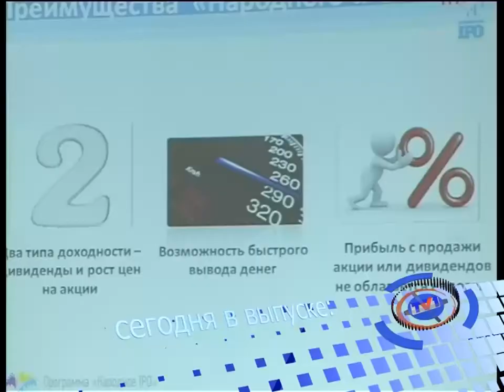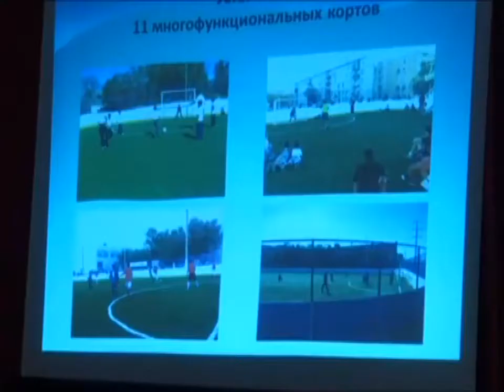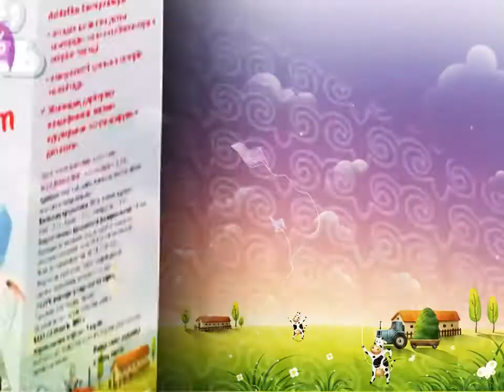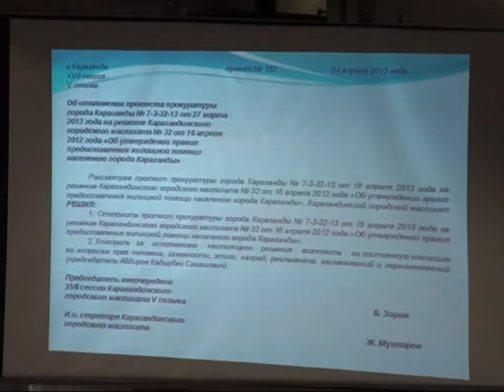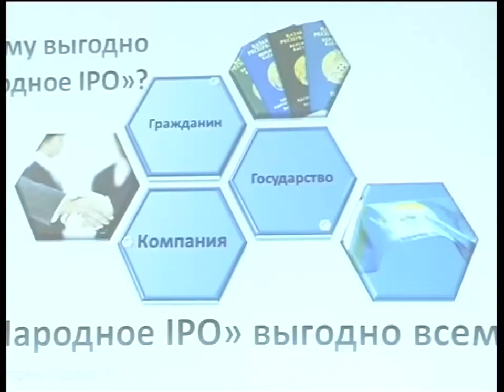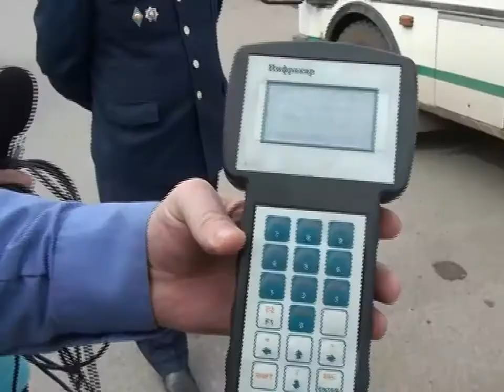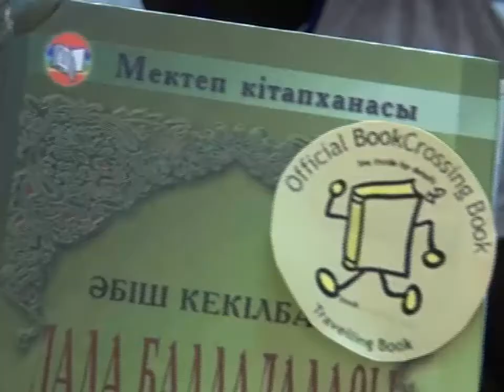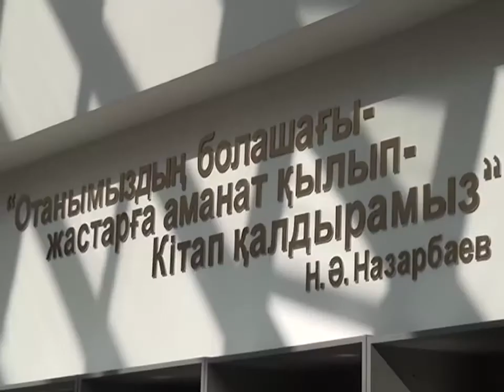Новости канала Первый Карагандинский - 25/04/2013